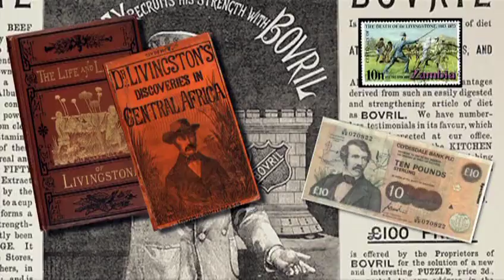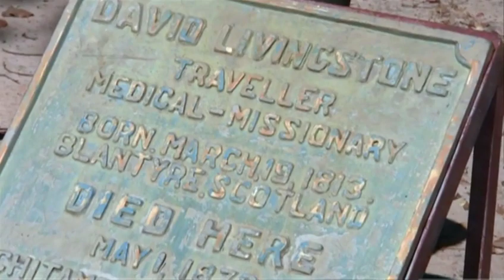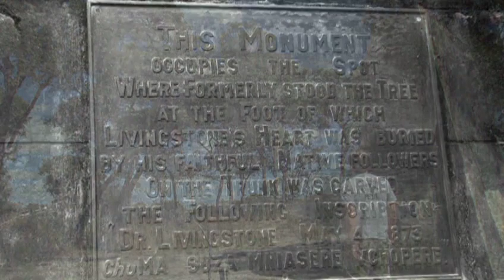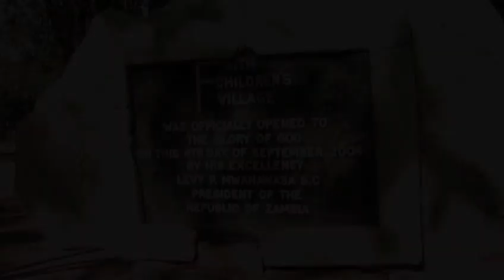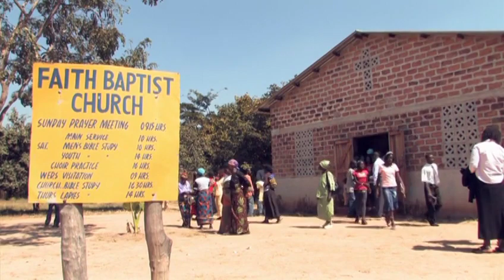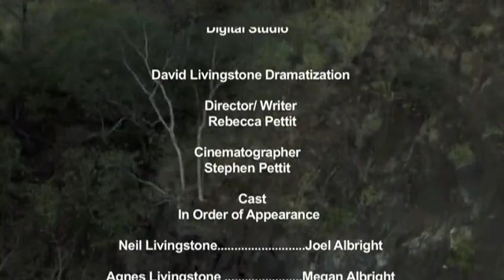Stevie's Trek to Africa: Zambia Unleashed | Full Movie | Joel Albright | Megan Albright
Zambia is a land of immense beauty, vibrant colors, friendly people, and a steady pace. On this trek, follow your guide, Stevie, as he free-falls off the Victoria Falls Bridge, rafts down the Zambezi River, and explores the life and ministry of David Livingstone—one of Africa's foremost missionaries. Safari with Stevie into the deep African bush and see the exotic wildlife of the continent. Trek further into the heart of Zambia to the city of Kitwe, where you will taste authentic African cuisine, meet the next generation of Zambian Christians, and learn how God is using the children there. Join Stevie on his trek to Zambia and discover more about the body of Christ that flows around the world.

Director: Rebecca Pettit
Starring: Joel Albright, Megan Albright, David Galkin, William Galkin, Michael Pettit, Michael Egerdahl